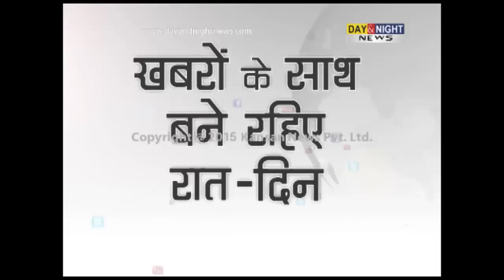Badminton player Saina Nehwal upset after Sports Ministry rejects application for Padma Bhushan